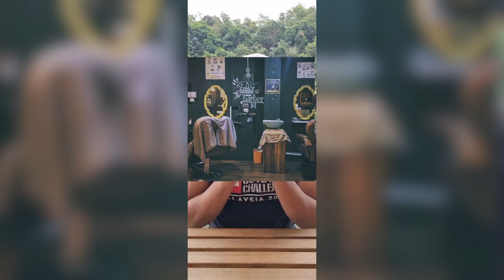kisah Azri episod 5